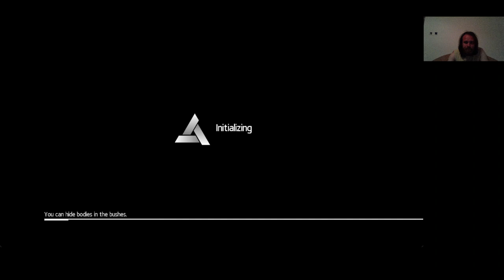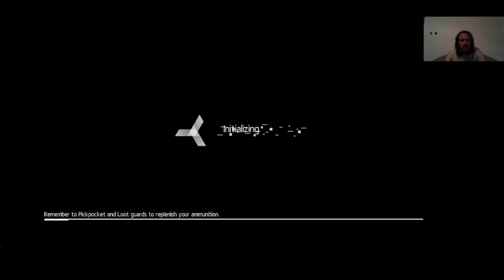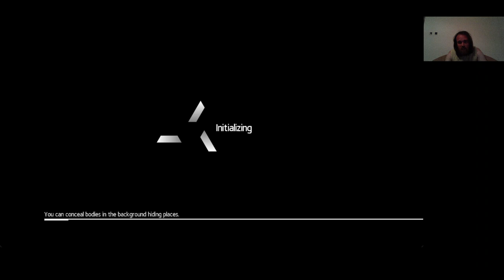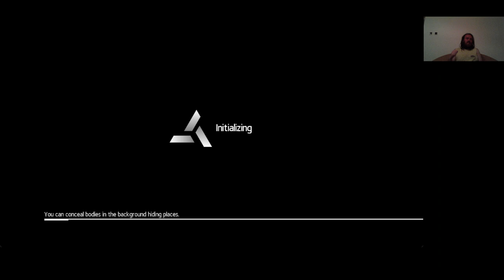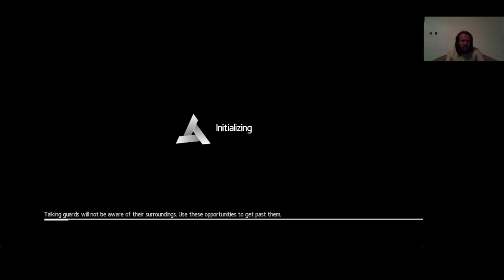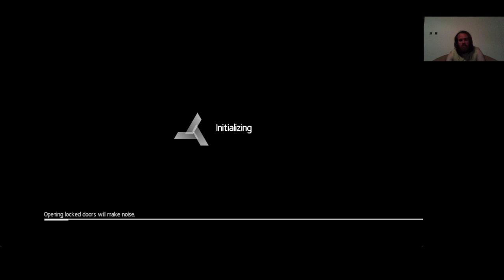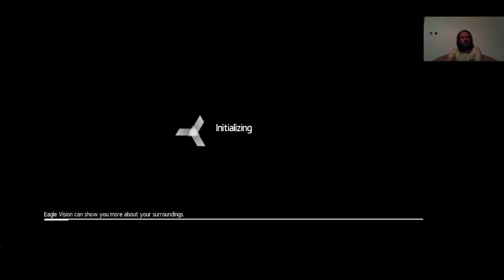Assassins Creed Chronicles: India What Lies Beneath Plus Hard + The Thief Within and The Escape Plus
What Lies Beneath Plus Hard + The Thief Within and The Escape Plus